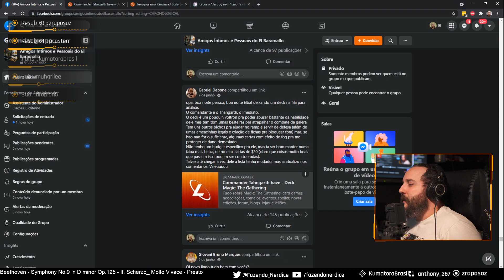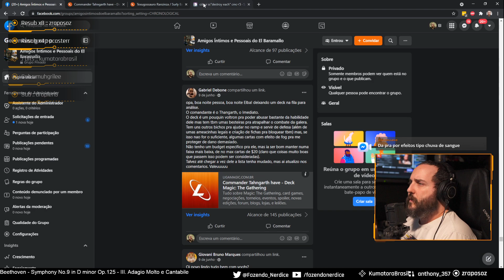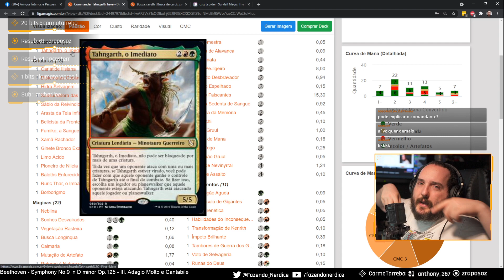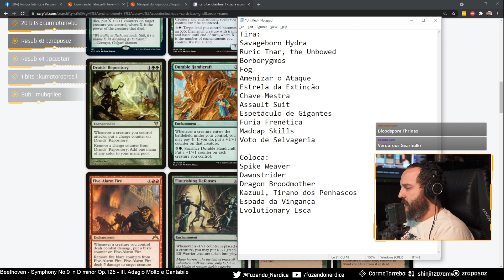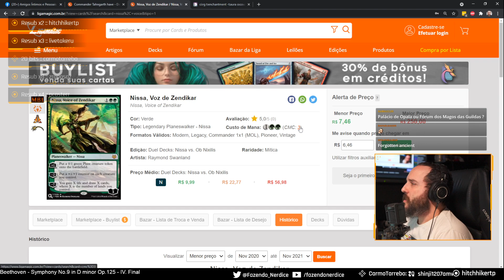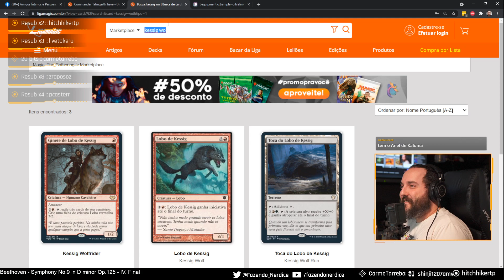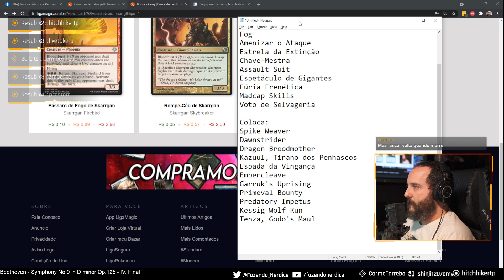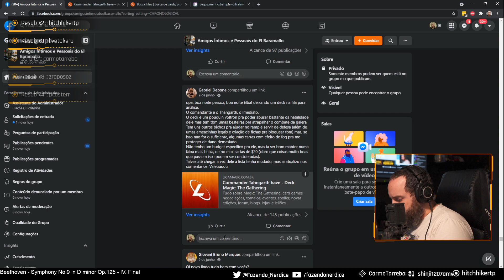Análise de deck: Tahngarth, Primeiro Imediato (09/06/2021)